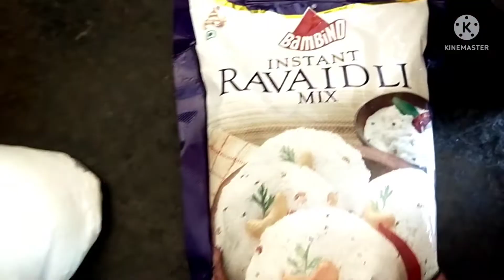breakfast to lunch routine nasta or lunch ek sath 🔥prepare kar leti ho ( time management tips )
time management tips for house wife
almari cleaning vlog
indian housewife daily routine Vlog
7/11 morning routine work
indian navy grocery haul